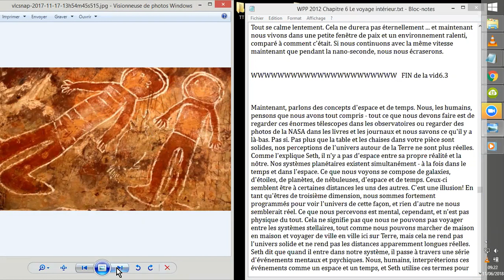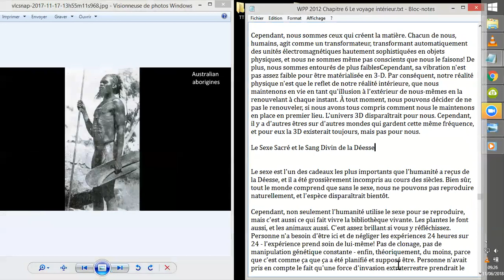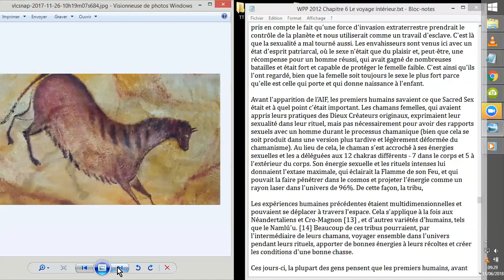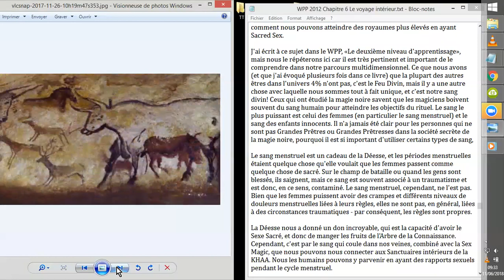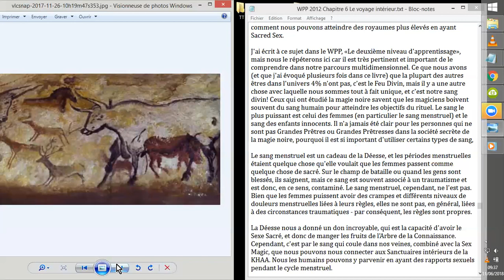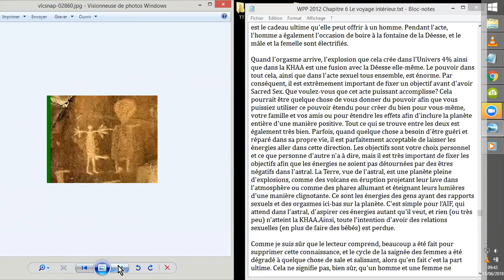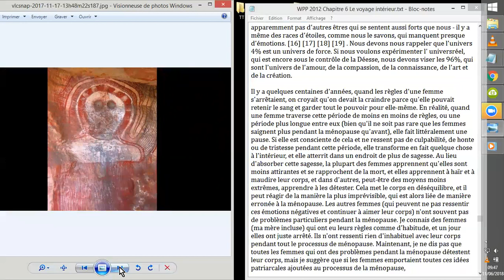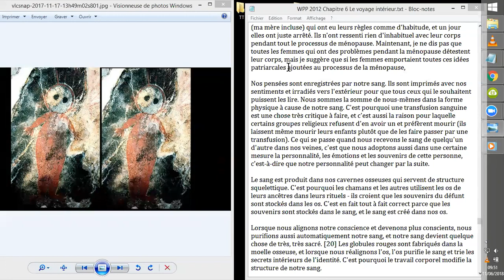Wes Penre Paper MANUEL pour la NOUVELLE ÈRE # 6.4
Je "lis" ici la fin du 6ème chapitre, du livre intitulé : APRÈS 2012 : MANUEL pour la NOUVELLE ÈRE
Le SEXE SACRé...^^